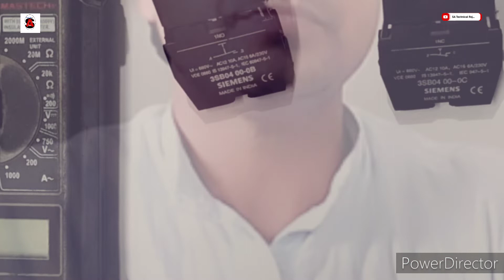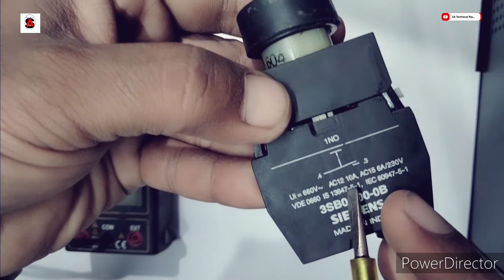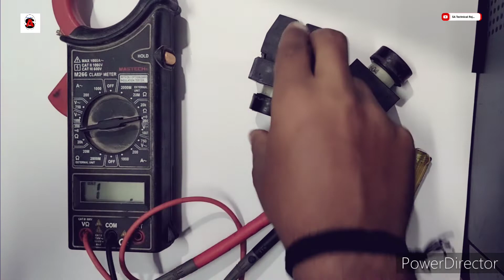NO and NC क्या होता है देखें NO and NC Electrical video NO and NC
Batching plant relative video NO and NC क्या होता है देखें और समझें हिन्दी

no NC kya hai jaane
no nc ka kya Kam hai samjhe
no ka kya matlab hai NC ka kya matlab hai
normal open normal close ka kya matlab hai samjhe
No ka matlab normal open
NC ka matlab normal close

My channel name:SA Technical Roj...